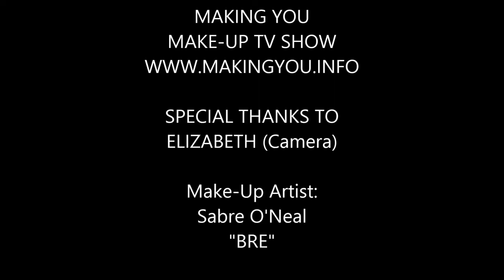MAKING YOU make-up Artist: SABRE O'NEIL 'BRE'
MAke-up Artist:  Sabre O'Neil  "BRE"   "Audition"
MAKING YOU MAKE-UP T.V. SHOW